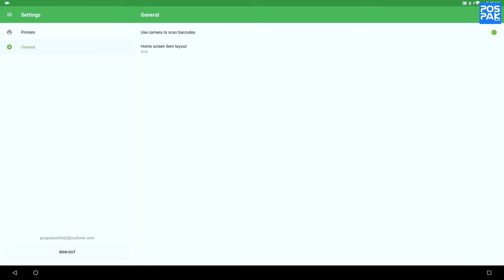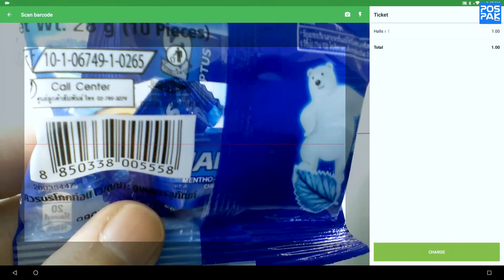การทดสอบใช้งาน HP Engage One Prime ทดสอบการสแกน และ การพิมพ์ โดยใช้ App Loyverse POS | POSPAK